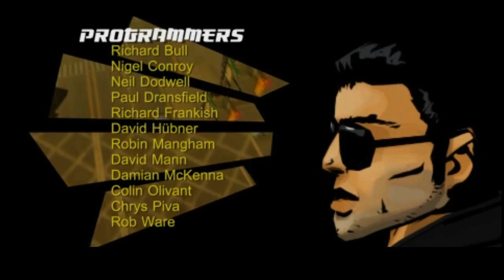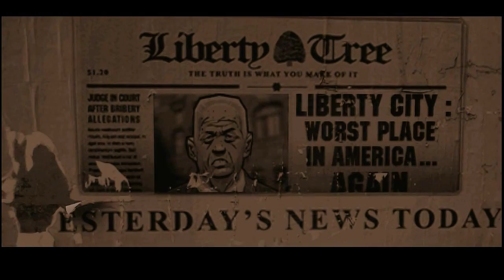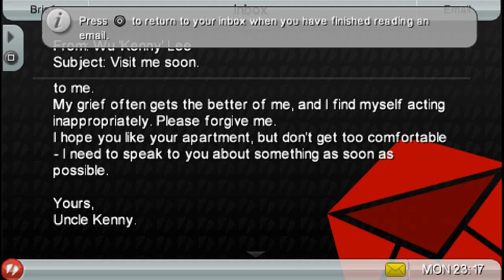GTA Chinatown Wars #1 - Boas Vindas da América ao Garoto Chinês! (Legendado PT-BR)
Fala pessoal! Finalmente chegou o dia da estreia de Chinatown Wars no canal. Espero que gostem dessa nova série e conto com o apoio de todos. =)